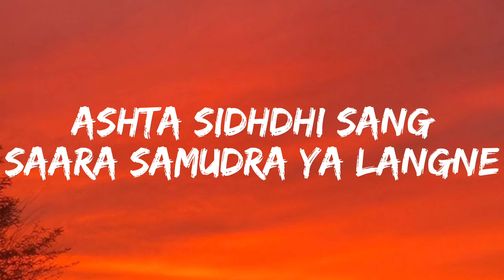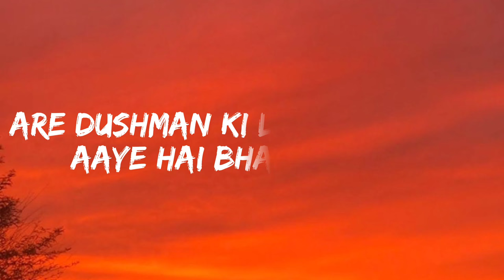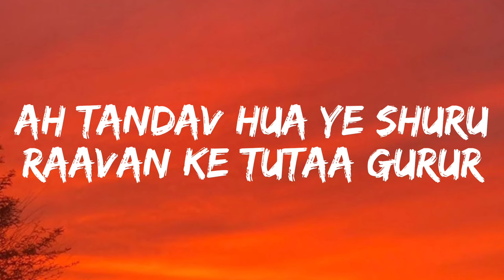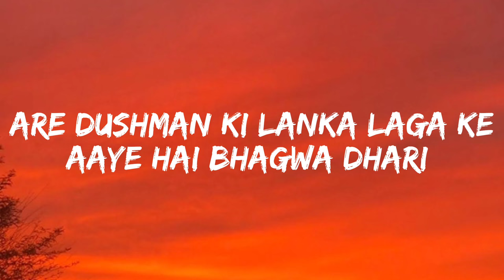Bagvadhari BUCKS BOY MUSIC lyrics by lyrics world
SONG--BAGWADARI
STUDIO --BUCKS BOY MUSIC
LYRICS BY
LYRICS WORLD
SONG LYRICS
START
BUCKS BOY MUSIC
Shri ram ji ka parcham lehra ke
Aaye hai bhagwa dhari
Are dushman ki lanka laga ke
Aaye he bhagwa dhari
Are ravan ki lanka jalake
Trikal darshi he ye ansh
Pavan veg kehe vansh
Ashta sidhdhi sang
Saara samudra ya langne
Mahabali rudransh
Sinhika ka vadh karke
Pahuche lanka bajrang
Sita Mata charan kamal
Sparsha kare Divya lalan
Pahuchaye sandese
Ayenge shri ram lankhan jaldi hi
Baat kare phaldehi
Khush hui kuldevi
Sita jagat jandei
Are bol bajrang bali ki
Mata anjani ke lal mahabali ki jai
Are bol bajrang bali ki jai
Are raavan ki lanka jalake
Kare hanu dvandh
Ashok watika vidhvan se
Saare raksha ka mardhan
Hai kare mere balvant
Akash kumar ant
Kare mahabali hanumant
Waanar veer Gatha sun
Rakshas Rai bhaybandh
Aaye meghnad
Kare bajrang bali washit
Chalaya Jo brahmastra
Panchmukhi hue adin
Brama ji ka samman
Kare hue astra bandit
Raavan ki mahasabha me
Hanumant upasthit
Krodhit apman se
Raavan karma kand se
Chetavni lankesh ko
Dadi shabda baan se
Bushit mana nahi Gyan se
Anmol wachan dar se
Lagadi hai Agni
Puch me hanuman ke
Ab tandav hua ye shuru
Raavan ka tutaa gurur
Rudra rup dharan
Hanumant sang chalu
Jaladi hai lanka saari
Sone ki chidiya guru